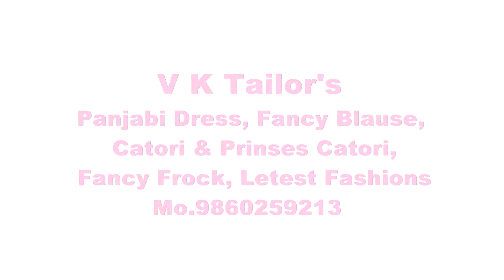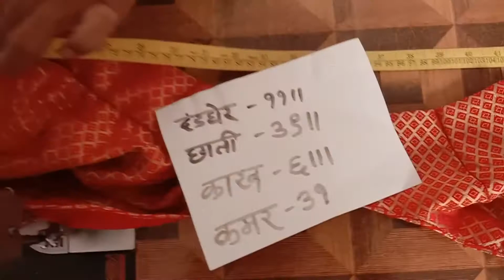Katori blouse stitching part - 2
V K Tailors